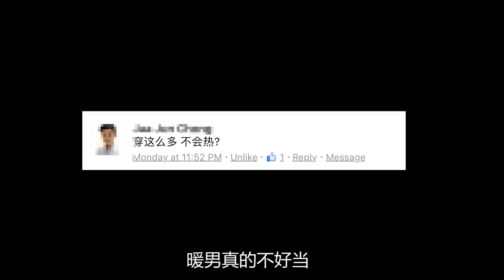【Fashion boy: 酱穿就对了 #4】4种属于大马人的OPPA穿搭术! 谁有17FIT的限量版篮球衣?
4 OPPA Styles For Malaysian

1. BTS Jungkok Look:
Trending Harry Potter Frame @ TaoBao
Cropped Hoodie @ H&M
Gym Short @ H&M
Insta Pump Fury Sneakers @ Reebok

2. G-Dragon Look
Daddy's Cap @ REDEYE
Graphic Sleeveless Tee @ SPAO
Stripe Jogger Pants @ Hongdae Shopping Street

3. Street Style Baseball Mix & Match Look
Baseball Jersey @ Thrift Shop
Black Office Attire @ ZALORA
Suit Pants @ SPAO